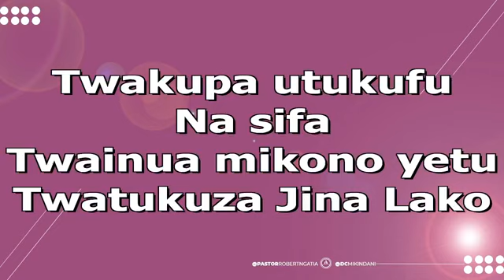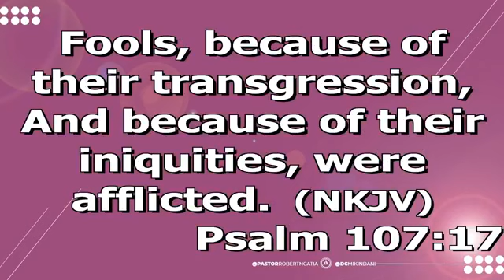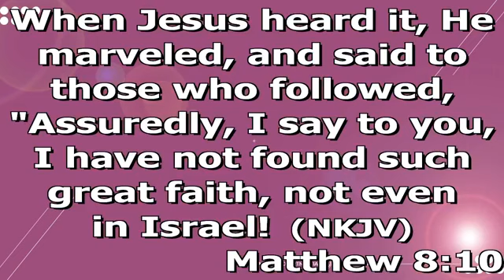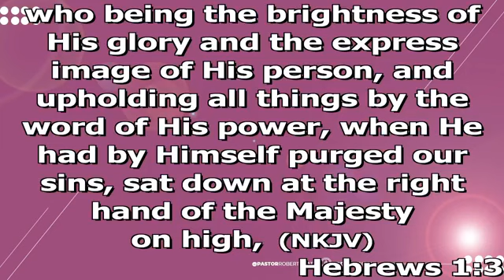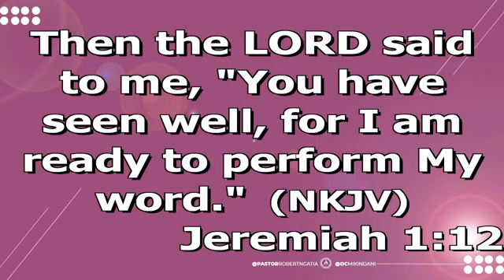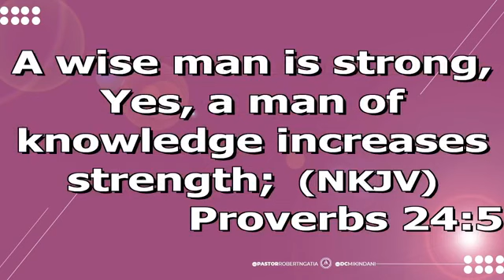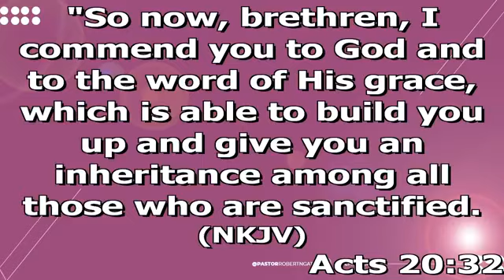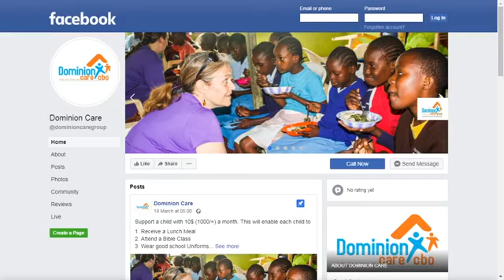THE POWER OF SENT WORD PART 2 REV ROBERT NGATIA